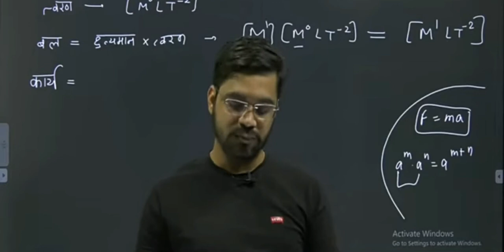क्या 11 th पढ़े बिना अच्छे अंक 12 th में ला सकते है ।। motivated by Ashish Singh lectures